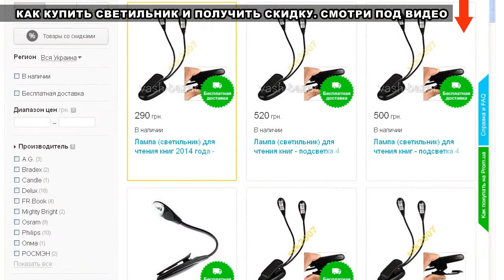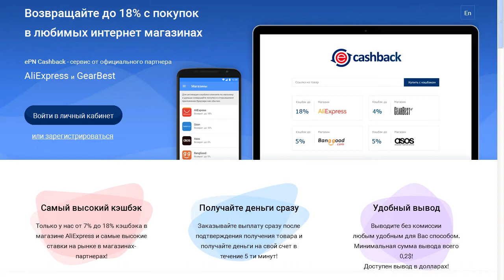СВЕТИЛЬНИК ДЛЯ ЧТЕНИЯ КНИГ НА ПРИЩЕПКЕ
ДЛЯ ЧТЕНИЯ КНИГ
Светильник для чтения книг на прищепке можно использовать не только для чтения электронных и обычных книг, а так же для вышивания, вязания, подсветки клавиатуры ноутбука ит.д. Общая длина лампы с клипсой - 30 см.

Клипса светильника прищепки рассчитана на толщину около 3 см. Лампа состоит из 2 гибких головок, что позволяет настроить комфортный угол освещения. В каждой головке по 4 светодиода.

В комплект так же входит USB шнур, который можно подключить к компьютеру или к powerbank вместо использования батареек.